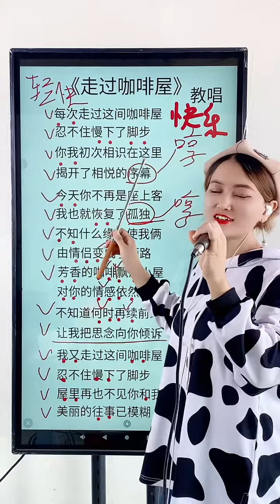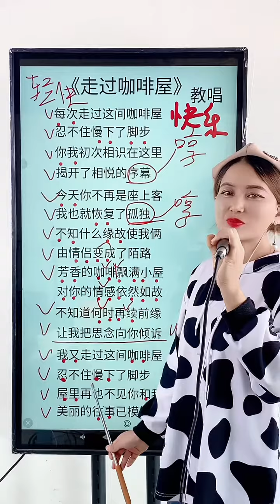教唱《走过咖啡屋》